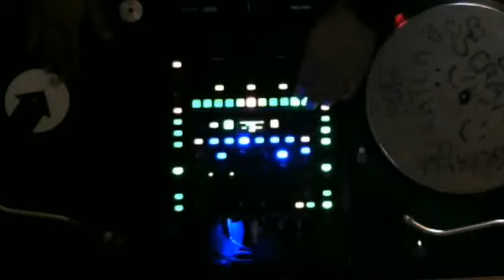b boys baddest beats